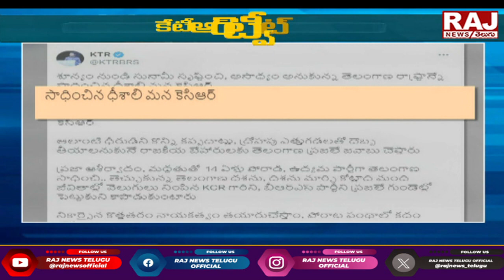ఒక్కడు పోతే 100 మంది నాయకులను తయారు చేస్తాం..కేటీఆర్ ధీటైన లేఖ || KTR Sensational Comments || Raj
ఒక్కడు పోతే 100 మంది నాయకులను తయారు చేస్తాం..కేటీఆర్ ధీటైన లేఖ || KTR Sensational Comments || Raj News Telugu